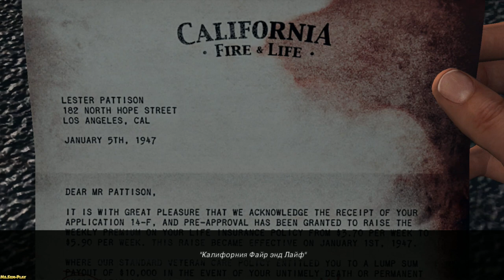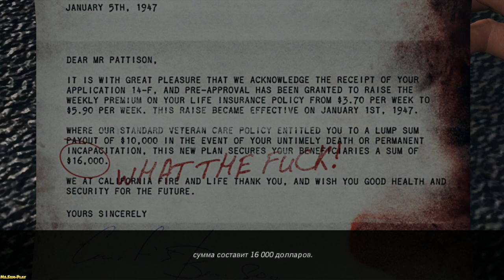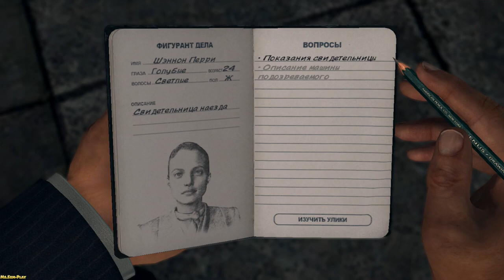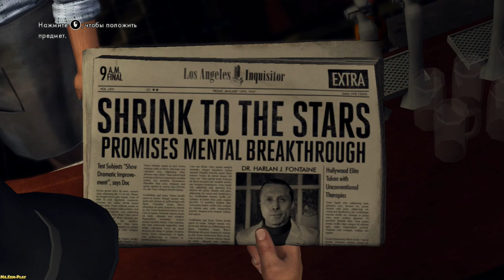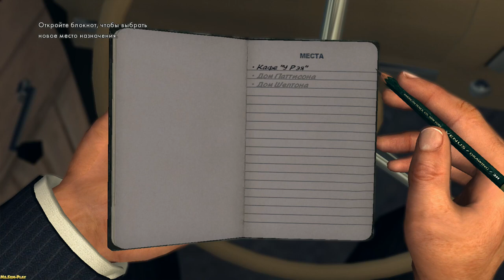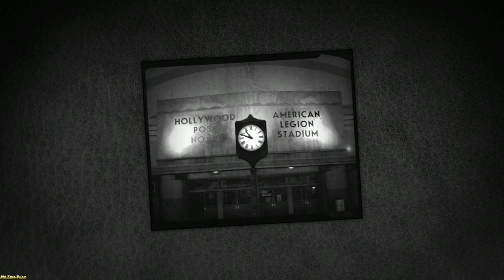L.A. Noire ► A marriage made in heaven(Брак,с неба)part-1 №8